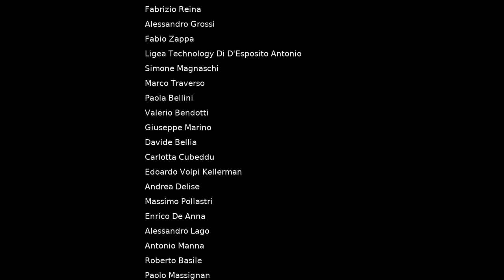Digitalia 684 - Le polpette di Pol Pot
⏩ Twitter diventa X.com. Ragazza in carcere intercettata su Facebook. Sorveglianza del traffico con AI. Apple cerca di registrare la mela. Il decalogo USA per le AI. Queste e molte altre le notizie tech commentate nella puntata di questa settimana.

Ne parlano:
🎙 Franco Solerio
🎙 Francesco Facconi
🎙 Michele Di Maio

💚 Digitalia è una trasmissione settimanale di notizie tecnologiche, con un taglio orientato a tutto ciò che può interessare il “cittadino della rete” italiano.

📢 Ci trovi su e su tutte le principali piattaforme di podcasting.

00:00:00 Intro
00:04:03 Follow up - pirateria
00:08:05 X.com
00:15:27 Contatti
00:17:02 In carcere intercettata su FB
00:19:35 Sorveglianza del traffico con AI
00:24:45 Le telecamere nei furgoni Amazon
00:28:47 Scopre il tradimento da Alexa
00:31:18 Apple difende la crittografia end to end
00:33:18 Apple brevetta la mela
00:35:23 Kevin Mitnick
00:40:21 Produttori esecutivi
00:45:52 Uno, nessuno, ChatGPT
00:51:50 Palm Pilot e cinema imax
00:58:40 Sgambetto agli sviluppatori su MacOS Sonoma
01:06:09 Rogue Amoeba
01:10:03 Sam Altman su Oppenheimer
01:14:54 Il decalogo USA per le AI
01:20:00 OpenAI meno intelligente
01:26:08 Hollywood e AI
01:31:22 OpenAI e le facce della gente
01:33:42 Monitoraggio del glucosio
01:39:34 Gingilli del giorno
01:46:13 Note finali